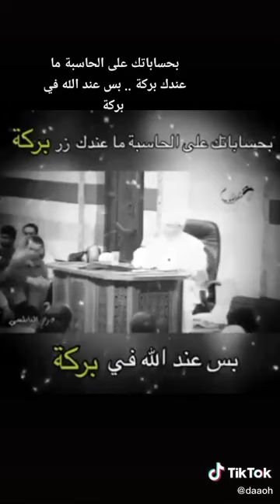mohamed rateb nabolsi 66